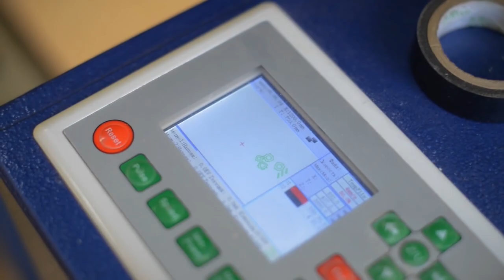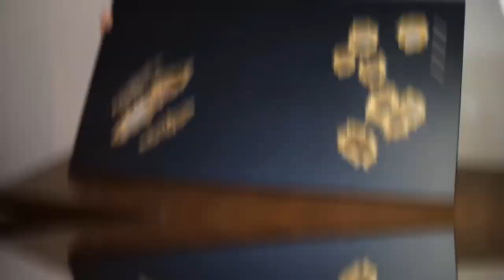Epoxy resin Table with soviet Printed Circuit Boards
In this video we will make a gaming table, fill it with epoxy. And also, having prevailed on the technology of levitation, we will achieve an interesting effect. As always, I will share small life hacks, as well as talk about tricks in working with epoxy.

📌Аuthor's rekamindation: materials, tools:
► Vintage Edison Bulbs
► Nozzle on the drill
► The machine for polishing
► The cordless screwdriver
► LED Strip Lights
► Glow In The Dark Pigment Powder
► Magnetic Levitation

Thank you that you with us! Team of Dashing Axe.